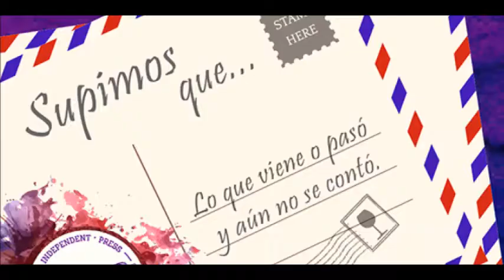Esta semana en Manizales al desnudo